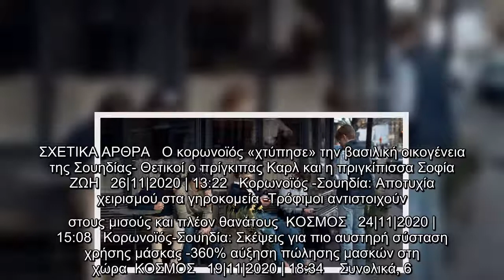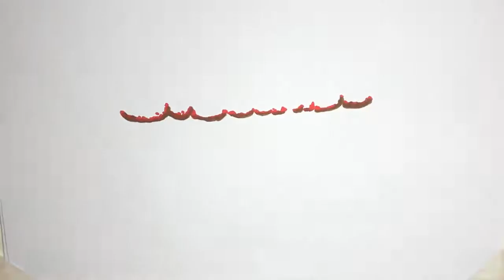Κορωνοϊός: Η Σουηδία αναμένει κορύφωση του δεύτερου κύματος στα μέσα Δεκεμβρίου